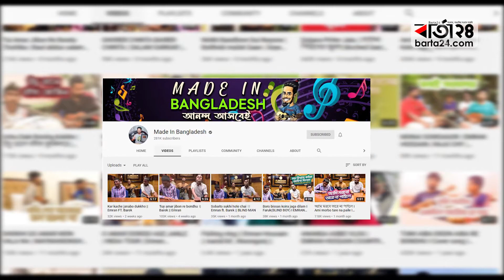ইমরান গান গান, গান গাওয়ান | Barta24.com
মধু হই হই, আঁরে বিষ হাওয়াইলা' গান গেয়ে ভাইরাল হওয়া জাহিদকে খুঁজে পেয়েছিলেন ইমরান হোসেন। জাহিদের পর এমন আরও অনেককেই বিভিন্ন এলাকা থেকে তুলে এনে গান গাওয়ার সুযোগ দিয়েছেন তিনি। সম্প্রতি বার্তাটোয়েন্টিফোর.কমকে এসব গল্প শুনিয়েছেন ইমরান হোসেন।